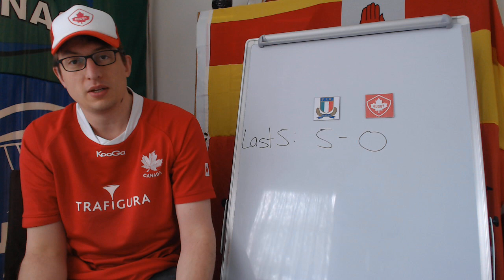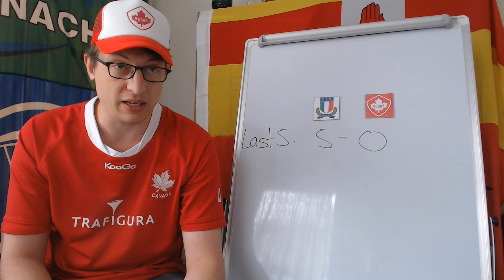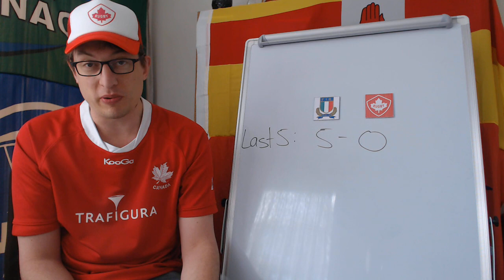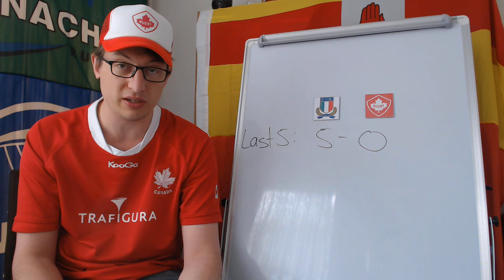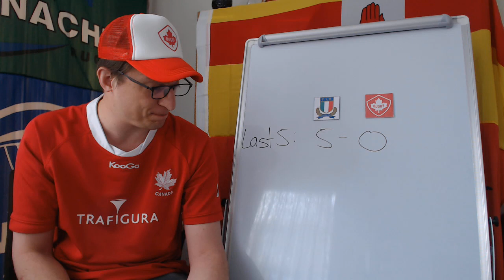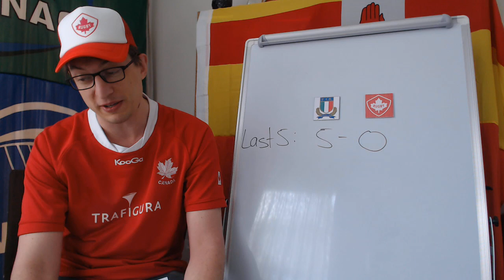Previewing Italy v Canada - Rugby World Cup 2019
ITALY
1 Andrea Lovotti, 2 Luca Bigi, 3 Simone Ferrari, 4 David Sisi, 5 Dean Budd (capt.), 6 Sebastian Negri, 7 Jake Polledri, 8 Braam Steyn, 9 Callum Braley, 10 Tommaso Allan, 11 Giulio Bisegni, 12 Jayden Hayward, 13 Michele Campagnaro, 14 Tommaso Benvenuti, 15 Matteo Minozzi

Replacements: 16 Federico Zani, 17 Nicola Quaglio, 18 Marco Riccioni, 19 Federico Ruzza, 20 Maxime Mbandà, 21 Guglielmo Palazzani, 22 Carlo Canna, 23 Mattia Bellini

CANADA
1 Hubert Buydens, 2 Eric Howard, 3 Matt Tierney, 4 Conor Keys, 5 Josh Larsen, 6 Mike Sheppard, 7 Lucas Rumball, 8 Tyler Ardron (capt.), 9 Gordon McRorie, 10 Peter Nelson, 11 DTH van der Merwe, 12 Nick Blevins, 13 Ben LeSage, 14 Jeff Hassler, 15 Patrick Parfrey

Replacements: 16 Benoît Pifféro, 17 Djustice Sears-Duru, 18 Jake Ilnicki, 19 Luke Campbell, 20 Matt Heaton, 21 Jamie Mackenzie, 22 Ciaran Hearn, 23 Andrew Coe